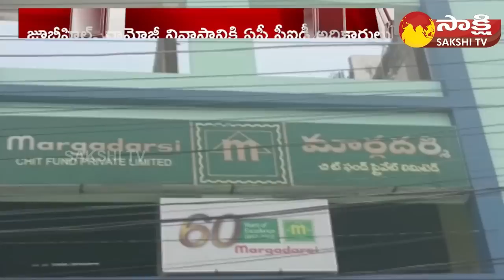AP CID Enquiry On Margadarsi Scam | Ramojirao and Sailaja Kiran | Sakshi TV